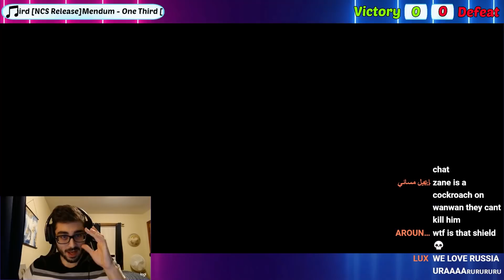#1 MLBB GOLDLANER | Mobile Legends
In Today's MLBB video is about trying Wanwan gold lane and for me,  I think she would be the most dominant hero in Gold Lane!

If you have any more questions feel free to drop by my streams. I stream everyday on this channel and nowhere else

Stream Schedule:
8pm EST Everyday (use google to turn this into your local time)